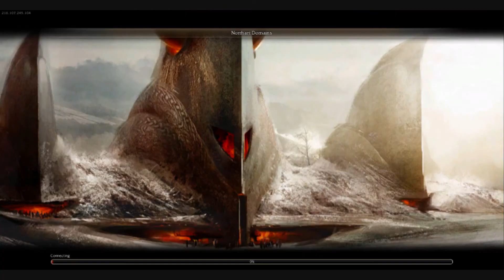AE Budger Jotun Keg Farm 2 HM WS/HD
Part 2
Another nice little farm for Jotun which still includes a warrior boss. Also Jotun Pelts are used for wintersday collectors
Drops: Baglorag's Maul, Elite Warrior tome, scrolls, warrior and necro tomes, golds, various materials from salvaging, occassional chest, Norn points, Jotun pelts.